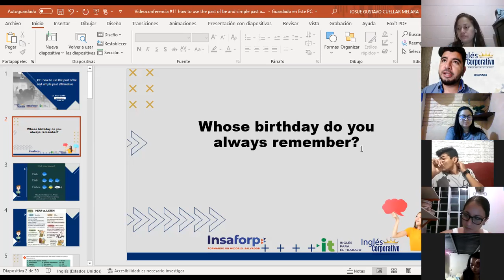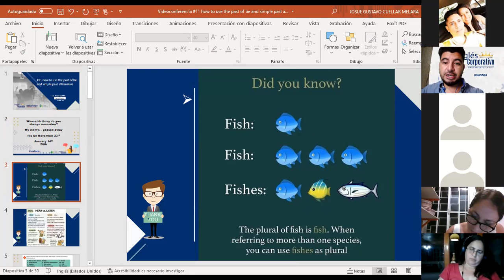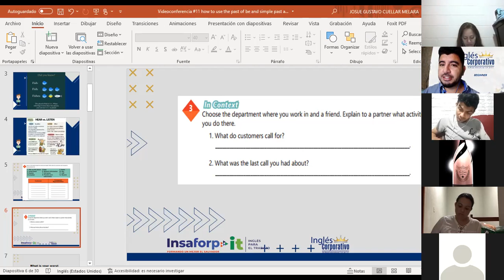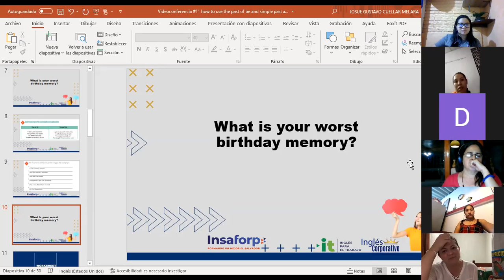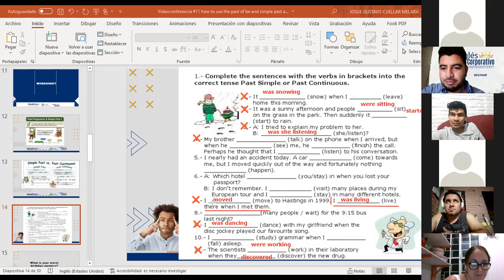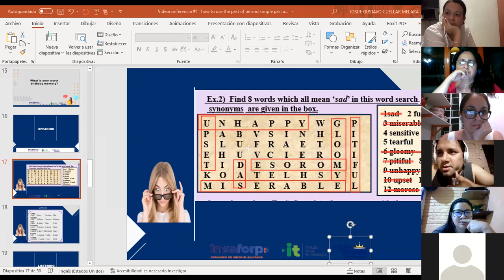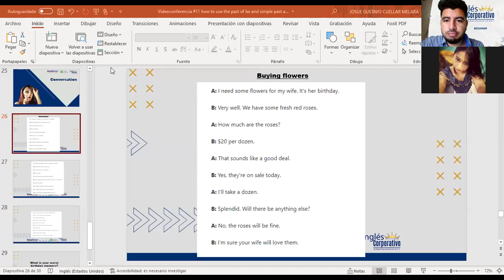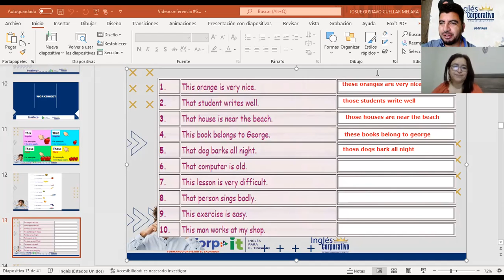Ingles Corporativo-Videoconferencia #11 how to use the past of be and simple past affirmative